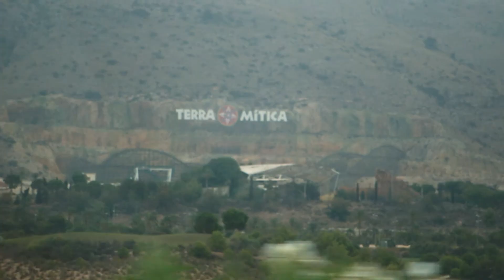RESACÓN en Benidorm - Tráiler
Comienza la Saga Reloaded!!!

Unas grandes vacaciones con un viaje inesperado en el que hablamos de ir a Benidorm alguna vez y...qué hicimos? pues irnos al día siguiente jajajaaa!!!